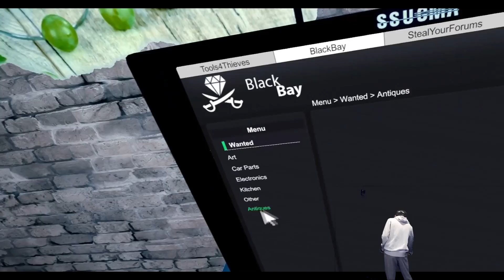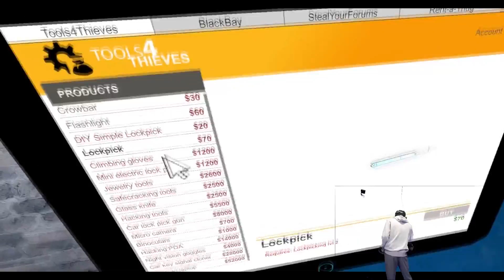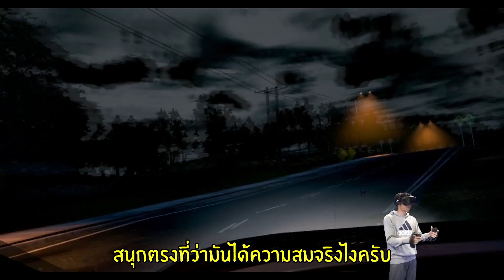โจรกระจอกต้องมาขโมยเครื่องปิ้งหนมปัง | Thief Simulator VR #2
My PC
-CPU : Intel Core i9-9900K 5.00GHz
-Video Card : Aurus RTX 2080TI
-Mainboard : Aorus Z390
-RAM : 16 GB DDR4 BUS3200
-PSU : 1000W
-Windows 10

สมัครเป็นพาร์ทเนอร์กับ Online Station เพื่อช่วยพัฒนาให้ช่อง Youtube ของคุณเติบโตขึ้น